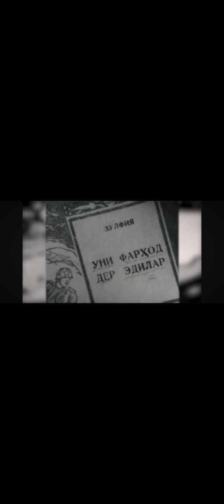Zulfiya Isroilova tavallludining 109 yilligi hamda hayoti va ijodiga tayyorlangan videorollig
Oʻzbek xalqining sevimli shoirasi, taniqli jamoat arbobi, Oʻzbekiston xalq shoiri, baxt va bahor kuychisi Zulfiya Isroilova tavallludining 109 yilligi hamda hayoti va ijodiga  tayyorlangan videorollig. Tayyorladi; D.Alibekova